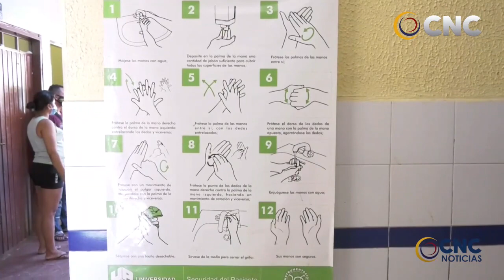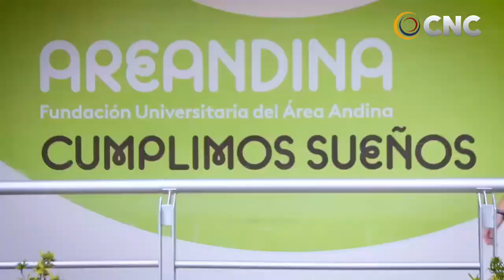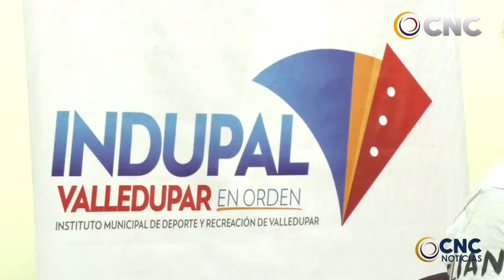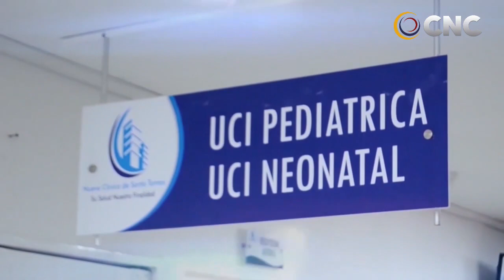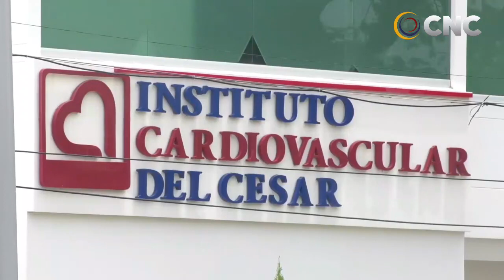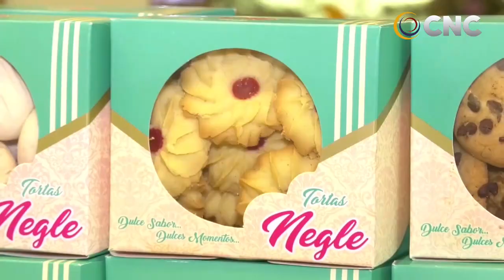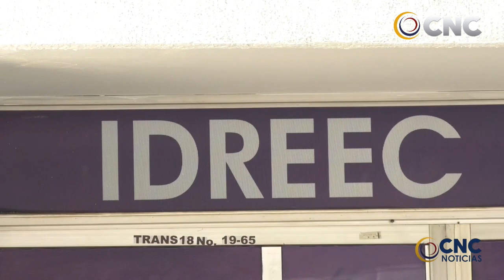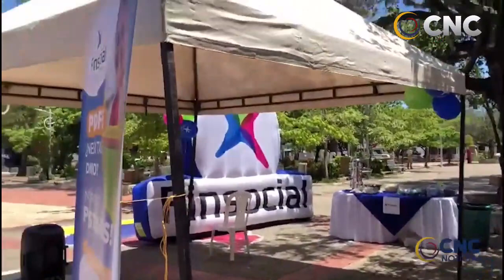CNC NOTICIAS VALLEDUPAR EMISIÒN CENTRAL 14 JULIO 2021